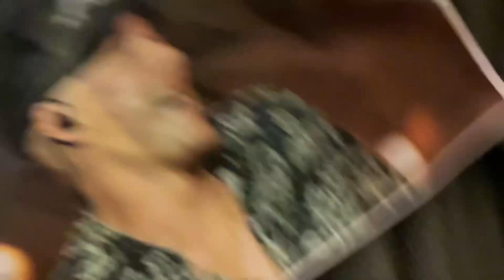Chucky go to new york city part 1